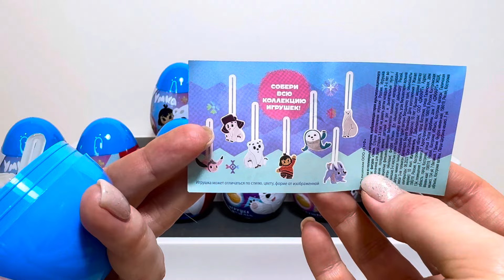СЮРПРИЗЫ УМКА в пластиковых яйцах Magic Egg, Игрушки со способностями, Kinder Surprise unboxing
ПРИВЕТ НАШИ ДОРОГИЕ И ЛЮБИМЫЕ ЗРИТЕЛИ! Продолжаем серию распаковок сладких сюрпризов с персонажами доброго мультфильма УМКА! Сегодня в пластиковых яйцах Magic Egg! Недавно мы открывали что-то похожее Как всегда все покажем и расскажем! Будет ОЧЕНЬ ИНТЕРЕСНО и ПОЛЕЗНО!
ОСТАВЛЯЙТЕ КОММЕНТАРИИ ✍🏻😉
ХОТИТЕ узнать БОЛЬШЕ👀 и что-нибудь прикупить тогда советуем посетить🧑‍💻:

Данный видеоролик создан для зрителей достигших возраста 13 лет.